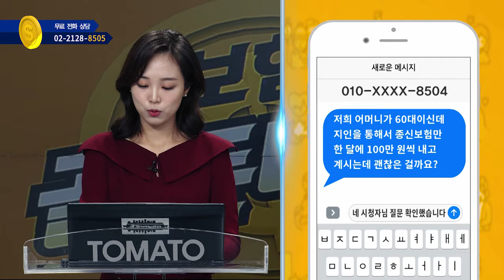보험 골든타임 : 종신보험료만 100만 원, 잘 가입한 걸까요?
주현성 전문가의 두 번째 상담

저희 어머니가 60대이신데 지인을 통해서 종신보험만 100만원씩
한달에 내고 계시는데 괜찮은 걸까요?

생방송 -보험골든타임- 화 오전 11:00~12:00